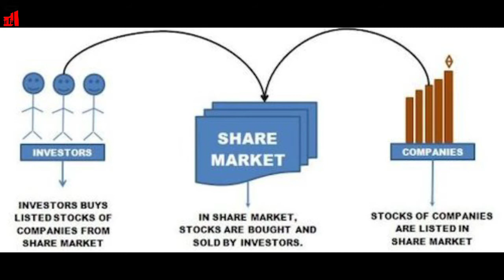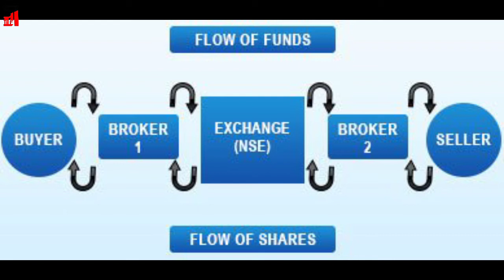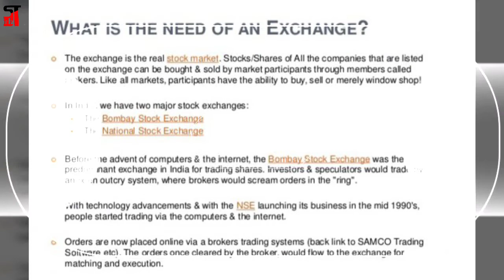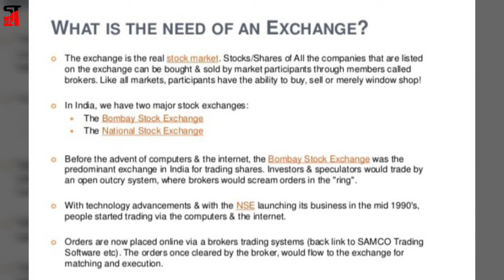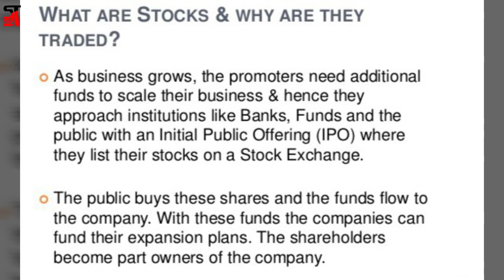What is Share Market? शेयर बाजार क्या है। शेयर बाजार कैसे काम करता हैं। Technology se share market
Namaste doston iss video me maine aapko share market kya hai? Kaise Kam Karta hai? Aur iss ke details bahut simple hindi language me samjhaya hai, Aasha kartahu aapko ye information achi lagegi aur help hogi.

Comments me boliye aapko kuch bhi puchna hoto?